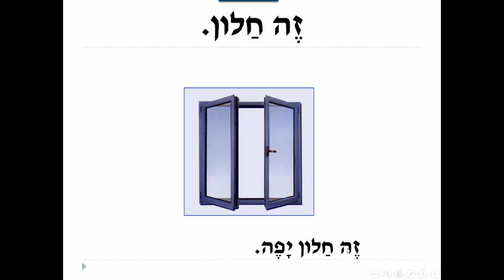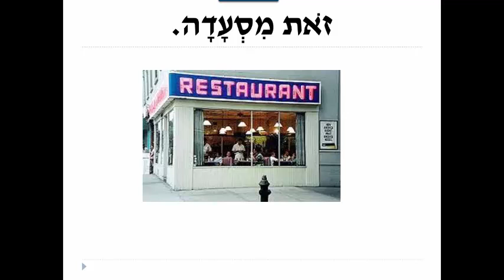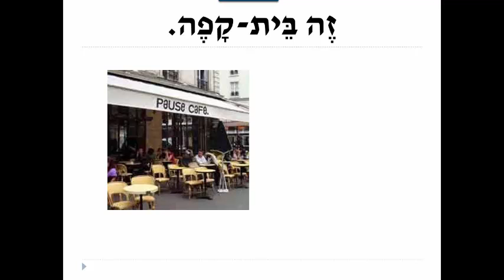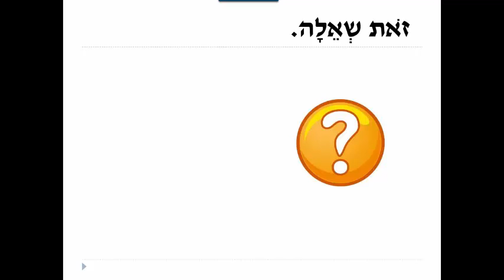mazeh - la question portant sur la chose